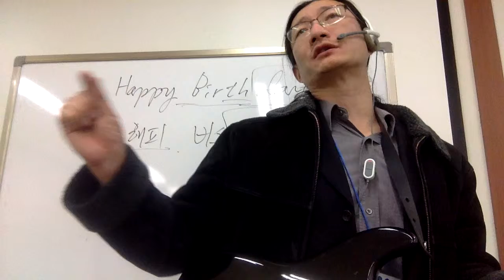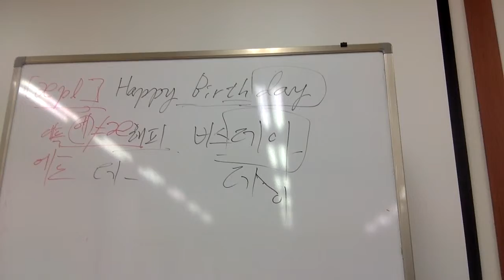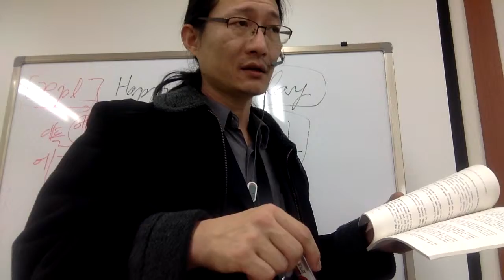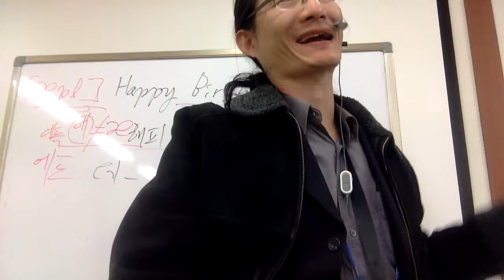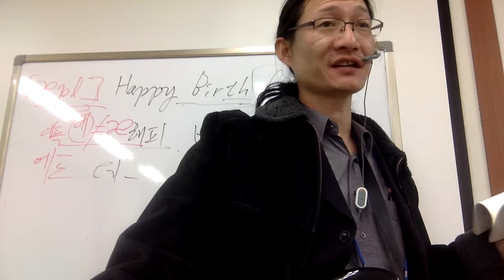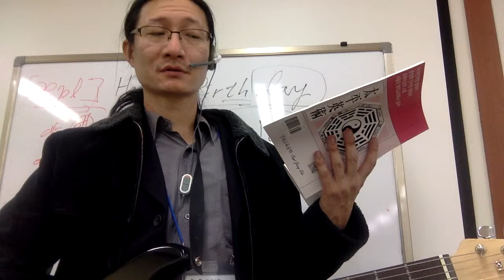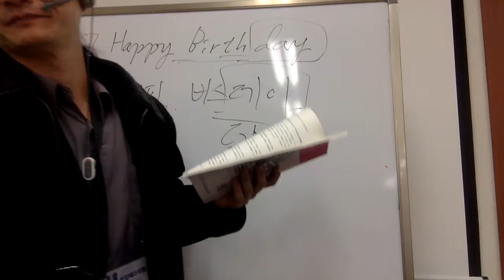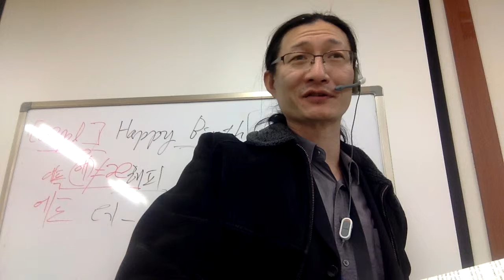Capt Jang English 연쇄교육, 태평영술 한국 영어전공자들이 영어발음을 못하는 이유